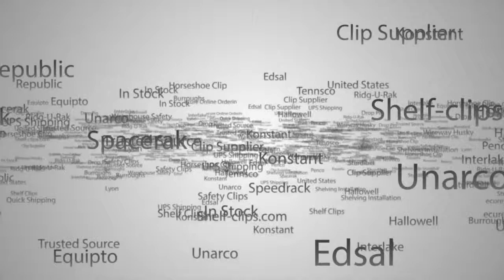Konstant HP Redirack Pin W/ Wings 5/16" Diameter - Shelf-clips.com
This pin fits the designs of Master, MP, and Redirack pallet rack systems. Fitting into the pallet rack systems, the pin is dropped between the aligning holes of the upright frame and cross beam.

Google+: @Shelf-Clips.com